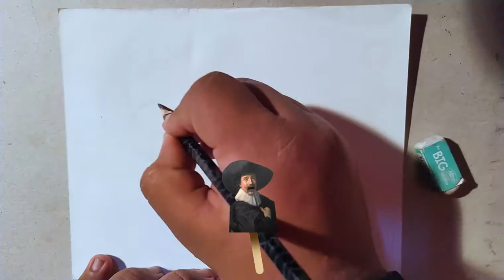How I turned a BLANK PAPER into a CARTOON......./ How to illustrate with water color. Cartoon & Art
this will be a new experience, to whom who watch the video .I hope u will enjoy this. This video is a mix of drama , cartoon and art.

TO GET ALL NEW VIDEOS.

Credit.
.Background music.

Paint with Jonny
how to illustrate with water color
how to paint with water color
water color painting
how to sketch with ink
how to draw with ink
how to make illustrations with ink
how to paint in Photoshop
ink drafting
fantasy landscape illustrations
how to make line art with ink
ink art
ink illustrations
how to draft with ink
Photoshop painting
illustration
ink
colors
water color painting
landscape illustrations with ink